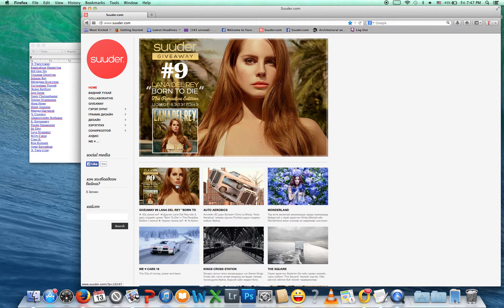Suuder.com Giveaway #9: Winner